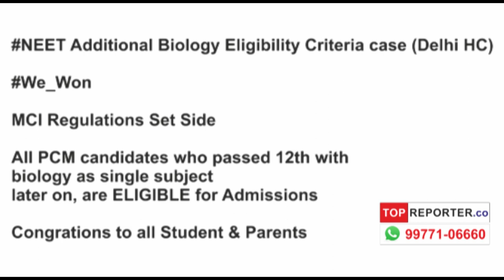NEET Additional Biology Case Won! top reporter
NEET Additional Biology Case Won!